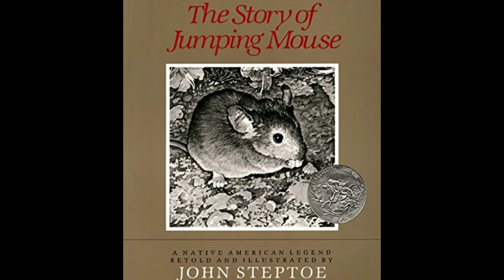Jumping mouse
Mountain biking